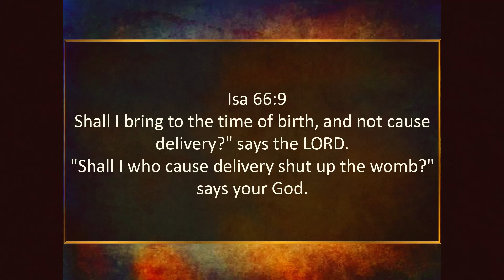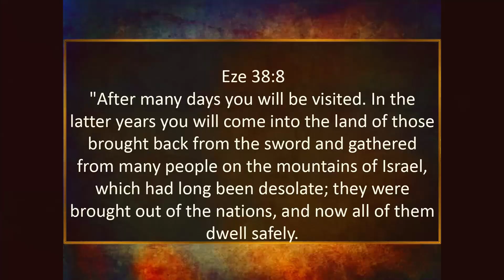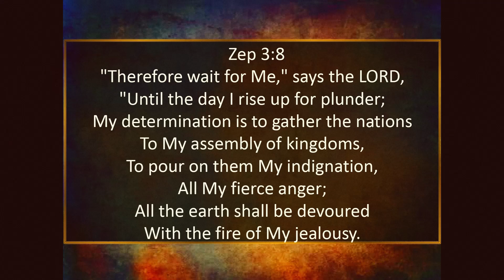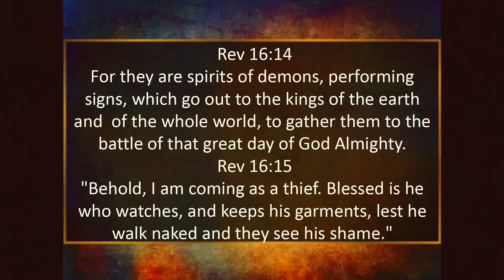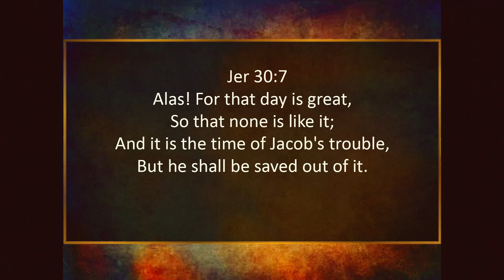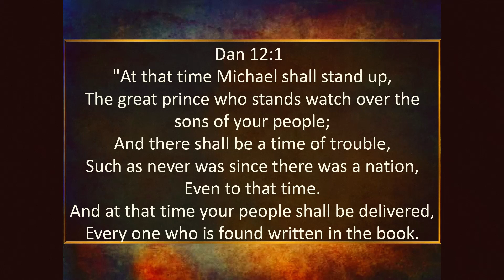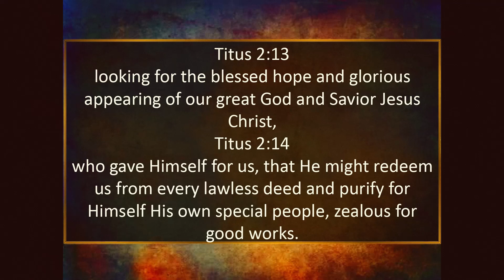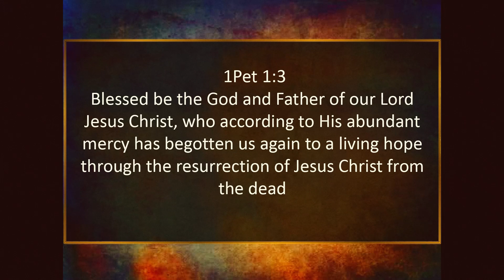5/19/19 Joel 3: 1- 2a